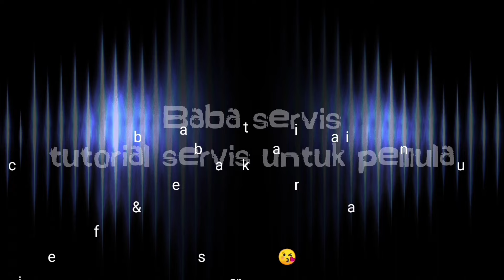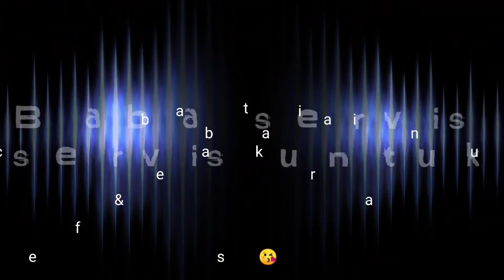Mesin cuci mampet,, bongkar harta karun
22 Desember 2019